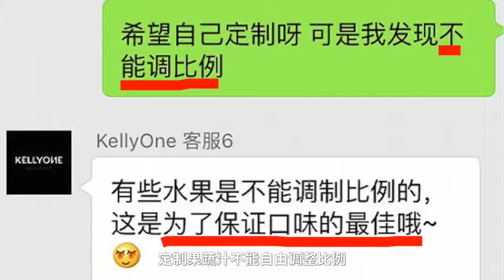【宗庆后独女玩定制果汁被吐槽】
宗庆后独女宗馥莉玩定制果汁，被吐槽体验不佳。宗馥莉表示：做自己快乐的事情，就是最幸福的。